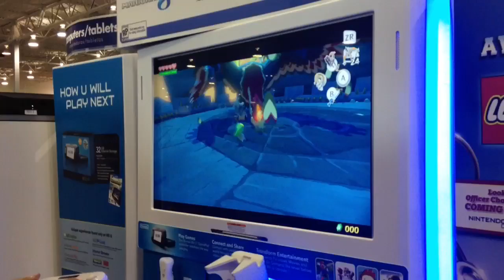Best Buy Nintendo Experience- Legend of Zelda: Wind Waker HD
On June 15, 2013, I got to go to Best Buy for the Nintendo Experience! In this video you'll see footage of the legend of Zelda: Wind Waker HD. Enjoy!